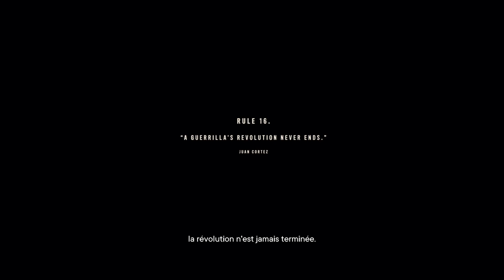Far Cry® 6 - Viva la revolución !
Viva la revolución ! (GOLD)
Reprenez Yara.